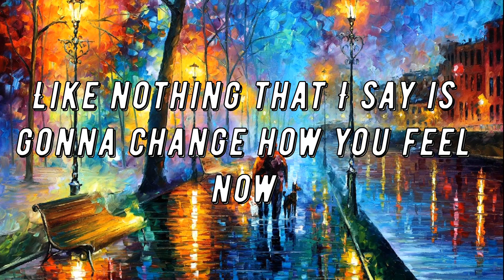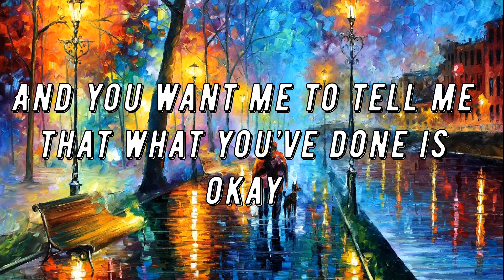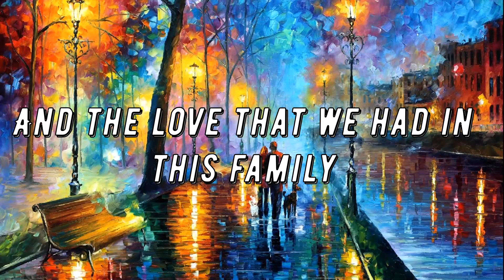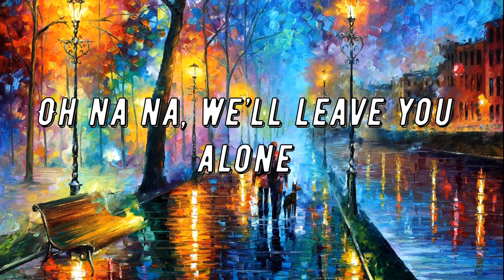Ina Wroldsen - Strongest - Alan Walker Remix (Lyrics) 🎵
[Verse 1]
You sit there with that look on your face like you won
Like nothing that I say is gonna change how you feel now
You sit there and you tell me you fell outta love
And we are in your way so you just gotta leave now
And we just need to understand your reasons
And you are gonna justify this treason
By telling me the promises that we sworn ain’t enough

[Pre-Chorus]
So now you gonna be another person?
And how do I explain this shit to our son?
How’d you tell a toddler about a girlfriend?
Daddy’s gone

[Chorus]
Well, I will be the strongest that he ever knew
And I will be there when he needs a love strong enough
Don’t worry I will carry your share for us
No matter how bad the storm
I will be strongest that he ever knew
And we’ll leave you alone

[Verse 2]
You sit there with your phone in your hands and you’re hurt
You tell me that you feel like you lost me when he came
I’m sorry but I cannot connect with your words
‘Cause right now what matters isn’t yours but it is his name
And we just need to find another income
'Cause she wants you to help her with her own one
And you want me to tell me that what you’ve done is okay

[Pre-Chorus]
So now you gonna be another father?
And I will be a different kind of mother?
And you’d tell a toddler ‘bout step brothers?
Daddy’s strayed

[Bridge]
Let’s talk about family
Let’s talk of the ties and the lies
And the love that we had in this family
Let’s talk about honesty
You know nothing about honesty
I’ll let go of your hands and our plans
And the chance that we had with this family

[Chorus]
Oh na na, we’ll leave you alone